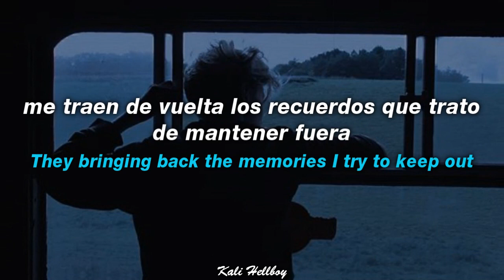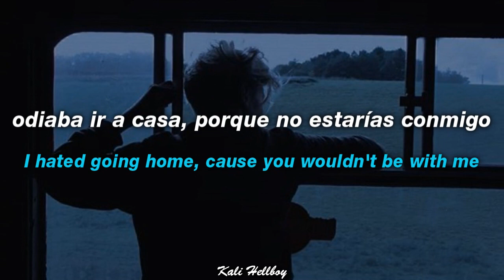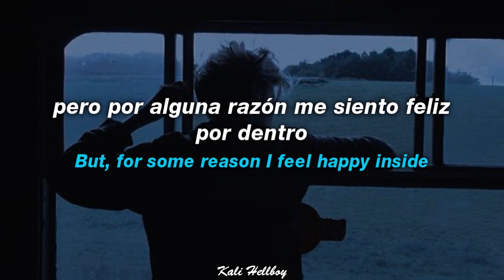"¿por qué soy adicto a las canciones tristes?"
🎶 Canción: powfu - addicted to sad songs

(si el link está caído ve a un video más reciente)

LYRICS:

[Chorus]
I'm addicted to sad songs, and I don't know how
They bringing back the memories I try to keep out
I'm addicted to sad songs, and I don't know why
But, for some reason I feel happy inside

[Verse 1]
I'm addicted to sad songs, they make me think of you
All times that we spent, all the warm afternoons (yeah)
After school, walking to your house
We were both so excited for a game of cat and mouse

That was your favorite, with all the neighborhood kids
Running through the woods tryna hide in the mist
We were the, perfect pair people thought that we were twins
Winning every game acting like it's nothing big

I hated going home, cause you wouldn't be with me
Walking with my backpack, hoping that you'll miss me
Late at night I would call you on the telephone
And talk about Tom and Jerry's latest episode
That was the life we both lived
But people change we're no longer little kids
I'm feeling alone now, that i'm be myself
And i guess that's why I, l'm

[Bridge]
I'm addicted to sad songs